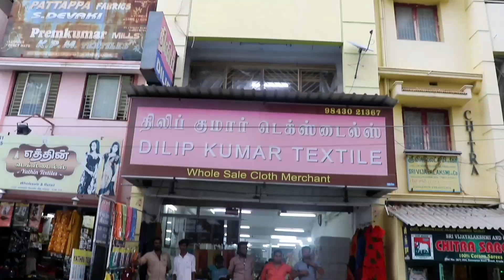குழந்தைகள் ஆடைகள் உற்பத்தியாளரின் நேரடி விற்பனை Dilipkumar Textiles erode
Dilip Kumar textile
206 EASWARAN KOVIL STREET
Erode .638001

advertisement contact
 விளம்பர தொடர்ப்புக்கு
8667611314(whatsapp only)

saree,
saree draping,
saree kuchu,
saree fashion,
saree ke fall sa,
sarees wholesale,
saree kuchu designs,
sarees online,
sarees online shopping,
sarees new model,
sarees online shopping telugu,
sarees at low price,
sarees and dresses,
sarees amazon,
sarees and blouses,
jio saree,
a to z saree,
sarees bookingsaree,
saree draping,
saree kuchu,
saree fashion,
sarees wholesale,
saree kuchu designs,
sarees online,
sarees online shopping,
sarees new model,
sarees and dresses,
sarees amazon,
sarees and blouses,
jio saree,
sarees booking